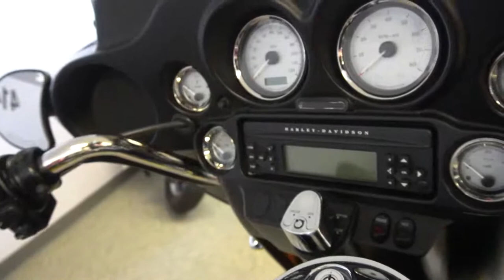2009 Harley-Davidson STREET GLIDE - Used Motorcycle For Sale - Milwaukee, WI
Please visit Southeast Sales Powersports to view this Used Black 2009 Harley-Davidson STREET GLIDE for sale in Milwaukee, Wisconsin.

Stock# 662539

Description:
This Used 2009 Harley-Davidson STREET GLIDE is for sale at Southeast Sales located in Milwaukee, Wisconsin.